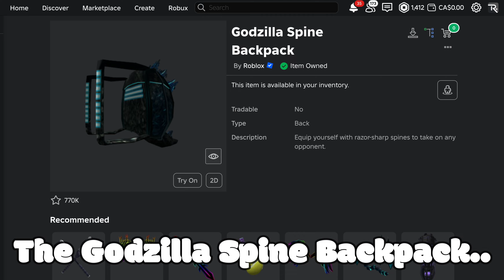How to get the Godzilla Items in Roblox, Creator Challenge 2024!